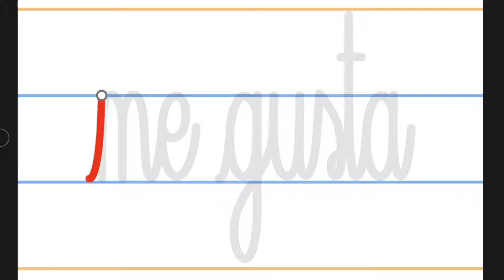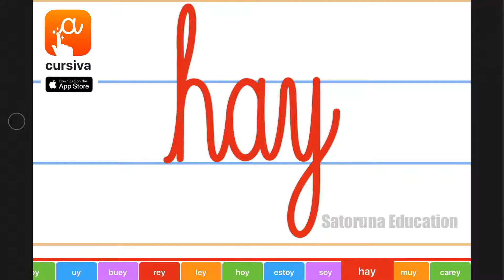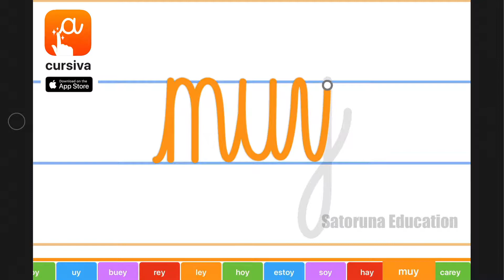Palabras con ay ey iy oy uy - App Cursiva - Videos Infantiles - Educación para Niños #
Cursiva es una App diseñada para aprender a escribir correctamente. Ofrece una avanzada calidad de animación y gráficos que no encontrarás en ninguna otra parte de la App Store. Solamente toca y desliza la pantalla!

Eres padre de familia? Descarga Cursiva para tus hijos!
Eres docente? Proyecta Cursiva en el salón de clases!

00:00 inicio
00:29 ay
00:35 ey
00:41 oy
00:47 uy
00:53 buey
01:03 rey
01:11 ley
01:19 hoy
01:28 estoy
01:40 soy
01:48 hay
01:56 muy
02:04 carey